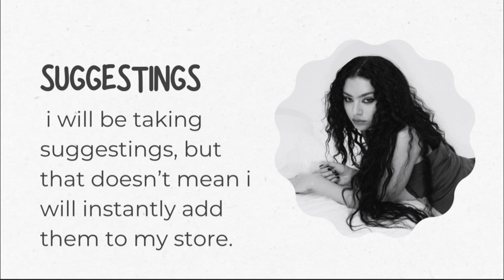October 27, 2024